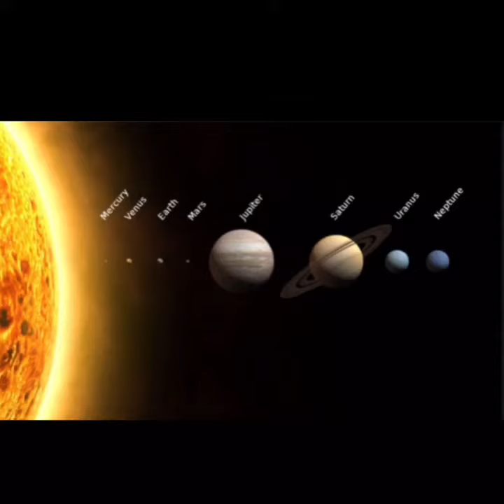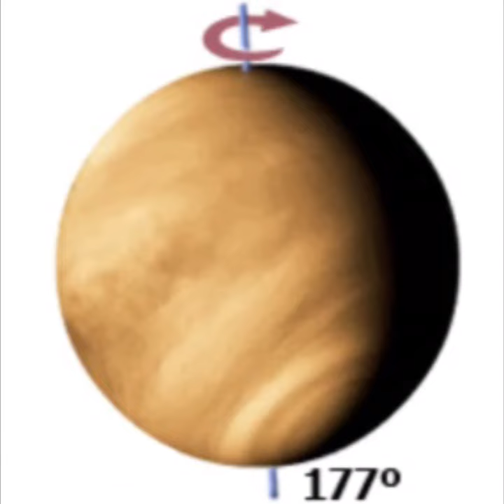Venus facts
This videos will teach you about our solar system